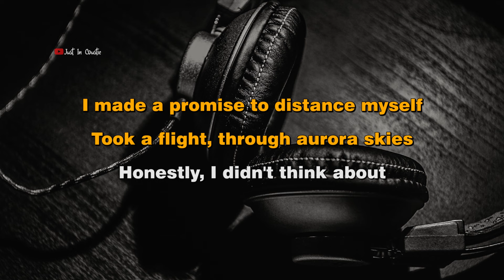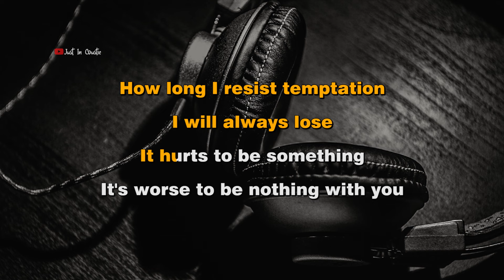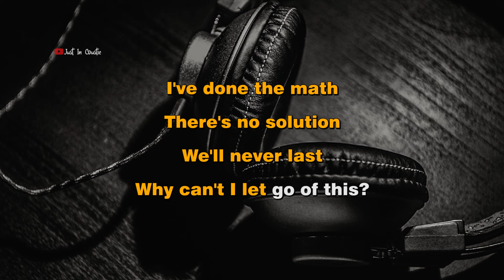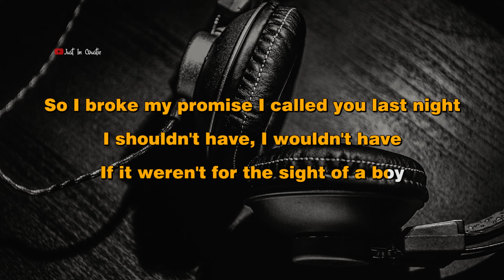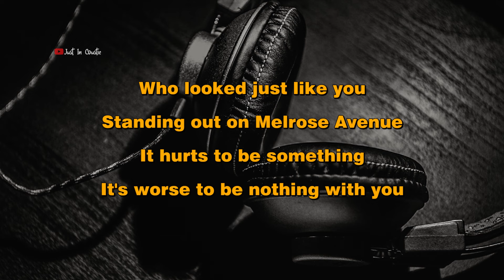Laufey - Promise (Karaoke Lyrics)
Lyrics :

I made a promise to distance myself
Took a flight, through aurora skies
Honestly, I didn't think about

How we didn't say goodbye
Just see you very soon
It hurts to be something
It's worse to be nothing with you

So I didn't call you for 16 long days
And I should get, a cigarette
For so much restraint no matter

How long I resist temptation
I will always lose

I've done the math
There's no solution
We'll never last
Why can't I let go of this?

So I broke my promise I called you last night
I shouldn't have, I wouldn't have
If it weren't for the sight of a boy

Who looked just like you
Standing out on Melrose Avenue